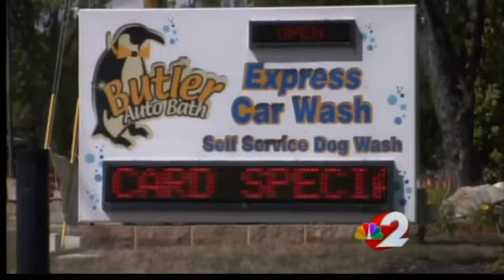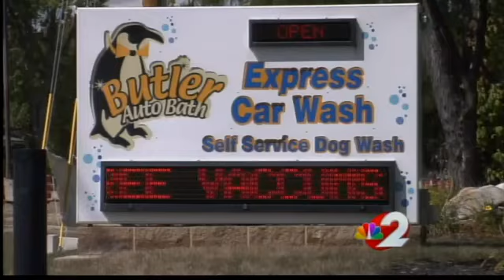Daily Webcast: 8-22